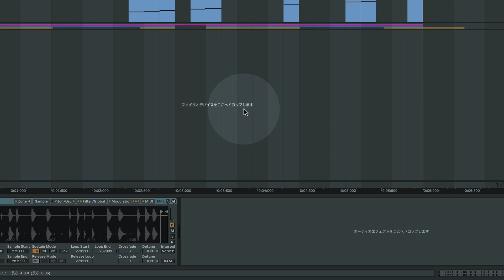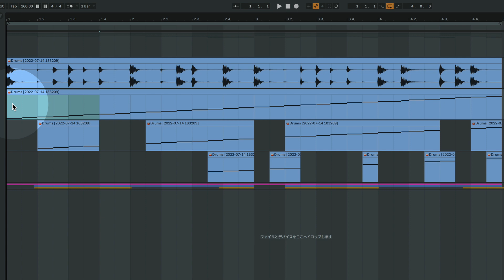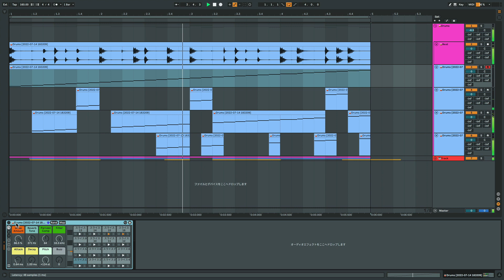Ableton Live一口メモ - スライスプリセット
Ableton Liveを使った作曲に役立つ情報をお届けする"Ableton Live 一口メモ"。
今回は、Liveならではの便利機能の一つ、MIDIトラックへのスライス機能を紹介します。この機能、実は様々な"スライスプリセット"があるの知ってました？
こんな感じでスライス時にプリセットを選べば、あっという間に味付けされたスライスが出現！デフォルトのまま使うのはもったいないですね。ちなみにスライス単位もtransient以外に設定可能。